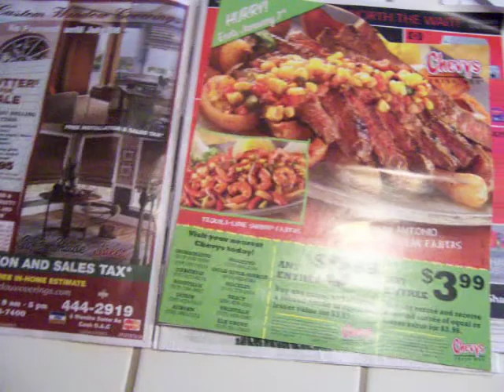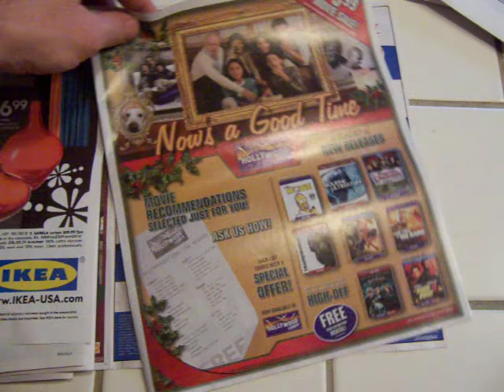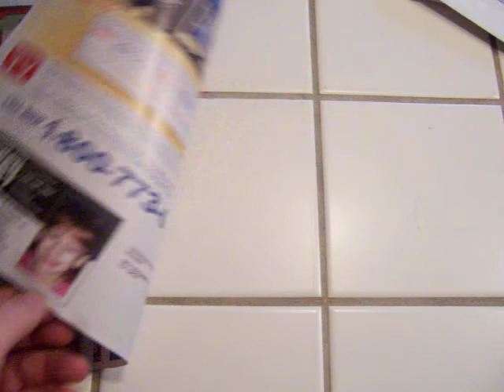Elk Grove - Junk mail Shopping opportunities for Elk Grove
Just in case you have not received enough junk mail in your box our your local fish-wrap, i.e. The Sacramento Bee or Elk Grove Citizen, here is some more provided by the good folks at "SHOPWISE." Merry Christmas and all that othe good cheer!